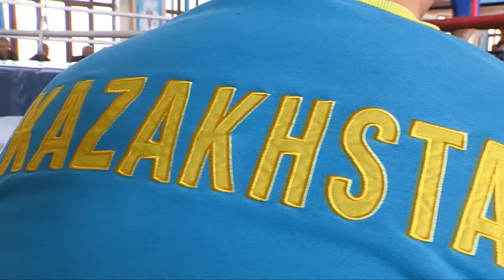В зале центрального стадиона имени Кажимукана стартовал чемпионат области по боксу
В зале центрального стадиона имени Кажимукана стартовал чемпионат области по боксу среди молодежи.В соревнованиях принимают участие около сотни спортсменов.Посмотреть на схватки южан прибыл тренер национально сборной Казахстана